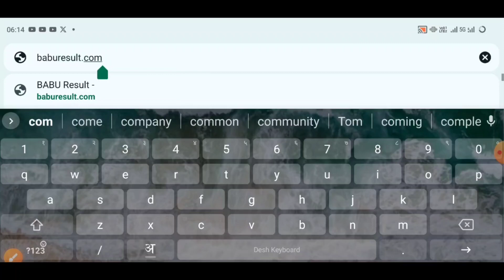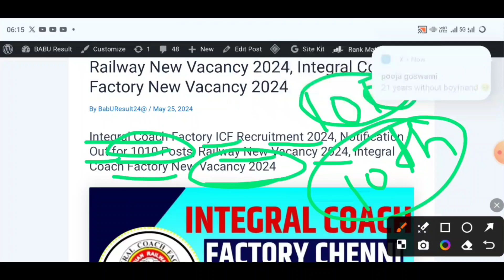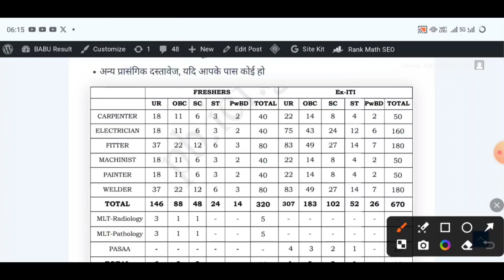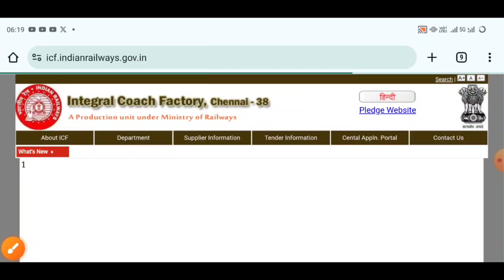मैट्रिक पास छात्रों के लिए सुनहरा अवसर, ऑनलाइन आवेदन शुरू,Railway Integral Coach Factory ICF Chennai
मैट्रिक पास छात्रों के लिए सुनहरा अवसर, ऑनलाइन आवेदन शुरू,Railway Integral Coach Factory ICF Chennai Online Application 2024

Railway Integral Coach Factory ICF Chennai Various Trade Apprentices 2024 Apply Online for 1010 Post, Railway Integral Coach Factory ICF Chennai Various Trade Apprentices 2024 Apply Online for 1010 Post,
Railway Integral Coach Factory ICF Chennai Various Trade Apprentices 2024 Apply Online for 1010 Post,